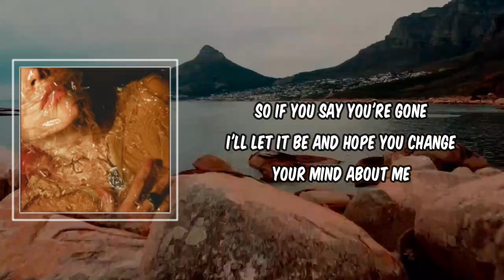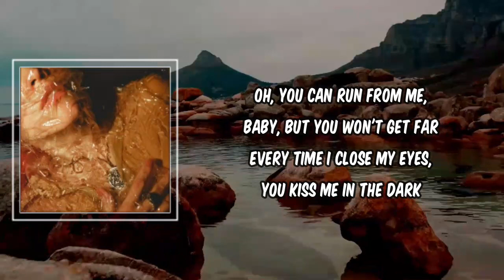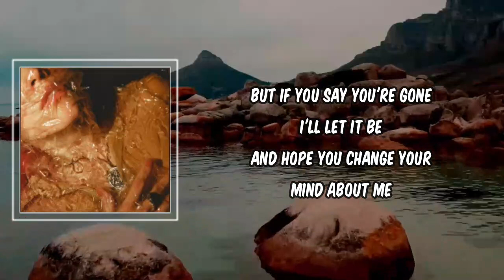Lyric: Set It Free by Now, Now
Set It Free by Now, Now
Album: Saved

Set It Free Lyrics:

Oh, you make it look so easy
Your love came freely
She had her chances
Couldn't leave it in the past, yeah
She took advantage
She's taking it for granted
You know I try so hard
But I understand it

So if you say you're gone
I'll let it be
And hope you change your mind about me

'Cause you look so sweet in the heat of summer
You drive me crazy when your hands start to wander
You're lonely, honey, can't you see what I see?
If you love me baby, you've gotta set it free

You're looking that way, I just can't stand it
I learned my lesson, but you break it like a habit
Oh, you can run from me, baby, but you won't get far
Every time I close my eyes, you kiss me in the dark

But if you say you're gone

You look so sweet in the heat of summer